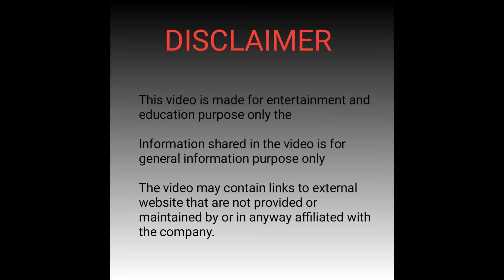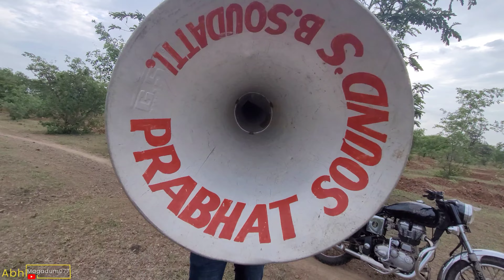ಸ್ಪೀಕರ್ ಬುಲೆಟ್📢🙉 ||we put speaker to bullet exhaust 😳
NOTE: DO NOT TRY THIS AT HOME SCHOOL OR ANYWHERE ELSE, BE SAFE BE HAPPY 😊 🫡